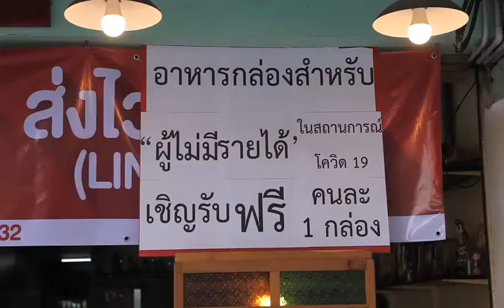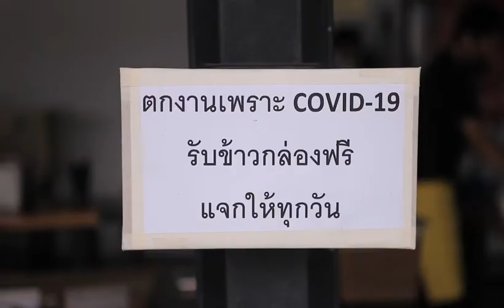Free meals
Many food shops are offering free meals for health personnel and those affected by the novel coronavirus.